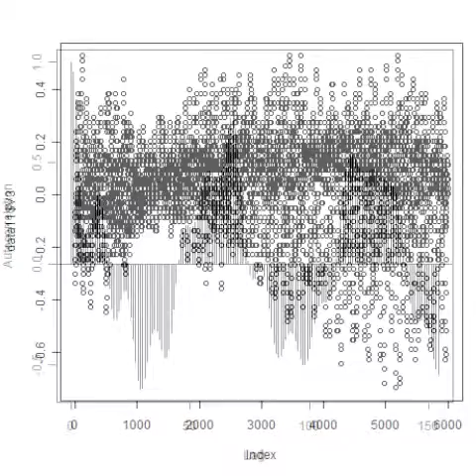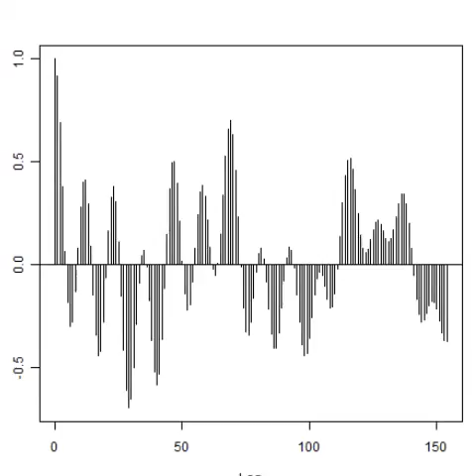‹‹ 超音波発振計測解析システム（超音波テスター）›› ultrasonic-labo